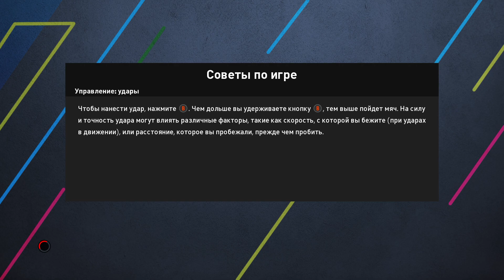O'ZBEKISTON - ANGLIYA ● SHOMURODOV vs KEYN ● PES 21 ● O'RTOQLIK UCHRASHUVI KOMPYUTERDA